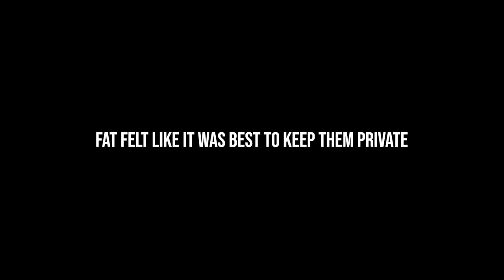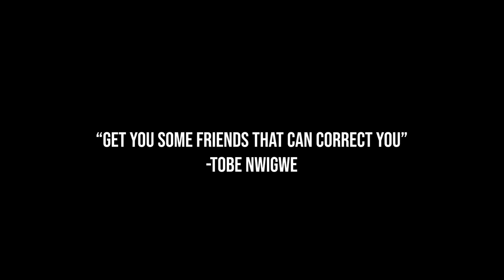TOBE NWIGWE | THE ART OF CORRECTION [ TOUR CONVOS ]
It’s not always easy mixing family and business, but when you do... you have to make sure you understand... Tone of correction matters. ESPECIALLY WHEN DEALING W/ FAT